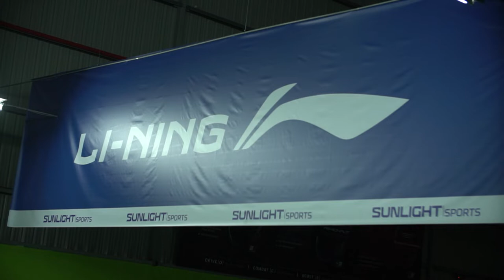Janice Woon Interview (Behind the Scene)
What makes you powerful? Anything is possible